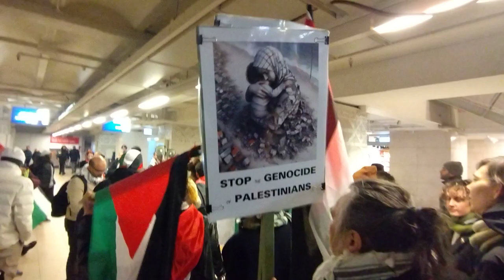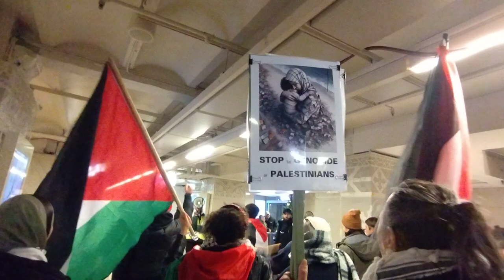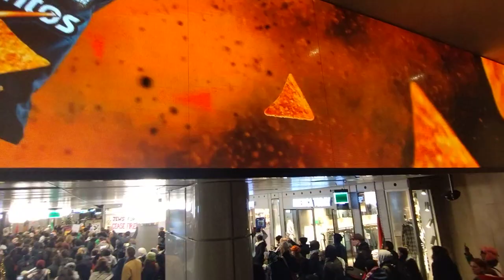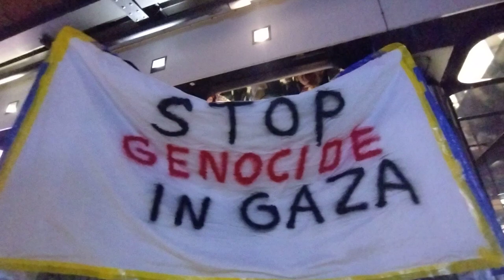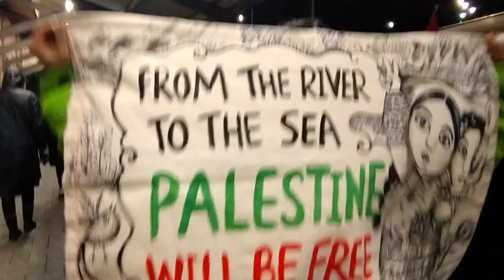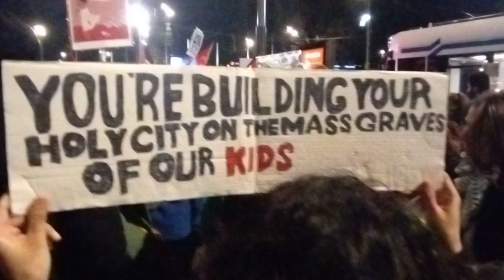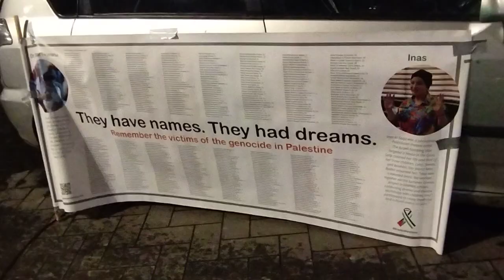Solidarity with Palestine March - Amsterdam, Central Station: December 21st 2023 (Non-Stop Reel)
HASHTAGGED

ALSO TAGGED: Israel is a Terror State, Sit-In For Palestina, Amsterdam, Holland, We Will End The Occupation, From The River To The Sea, Palestinians, Zionism, War, Politics, Media, Protest, Demonstration, March, Democracy, Anti-Zionism, De-colonize, End the Apartheid, Intifada, Hamas, Crimes against humanity commited by Israel Armed Forces, Human Rights, United Nations, Peace, Justice, The struggles of the Oppressed, Liberation, Revolution, Communism, Socialism, Middle East